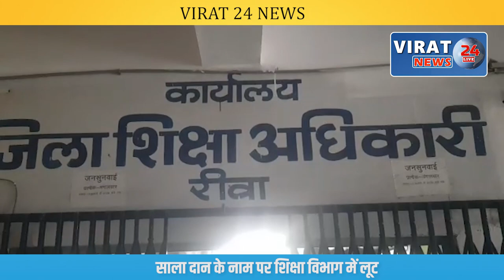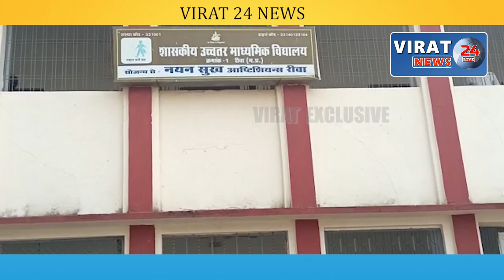🔻रीवा- साला दान के नाम पर शिक्षा विभाग में हो रही बड़ी लूट !